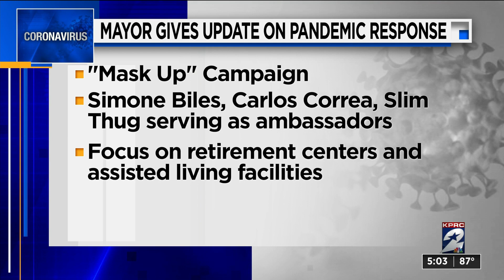Efforts to get masks to the most vulnerable